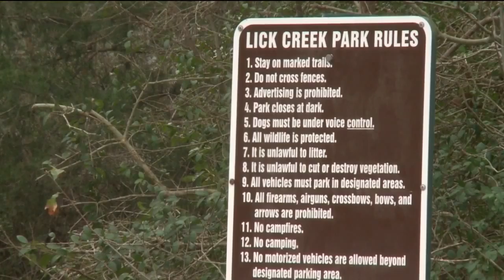Emergency crews scour trails for rescue training